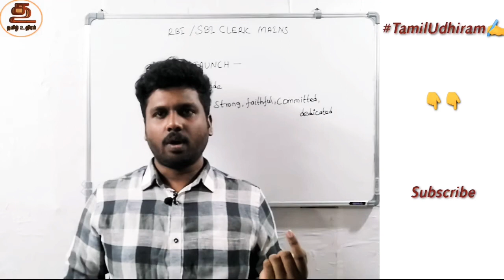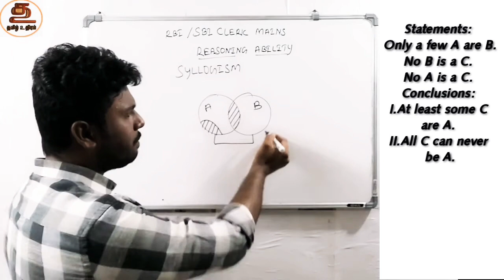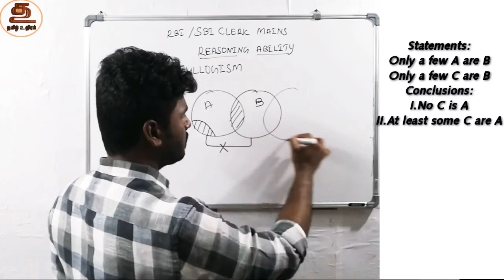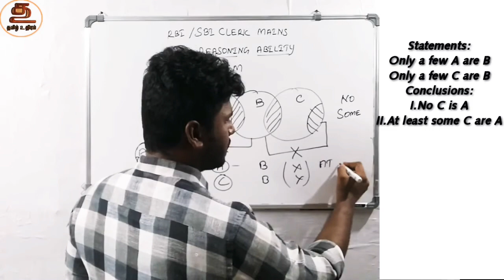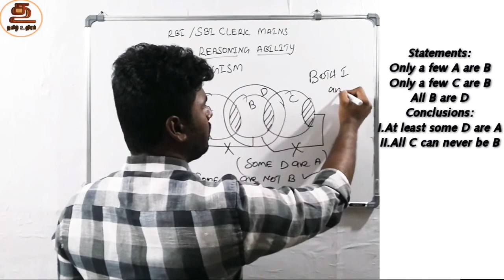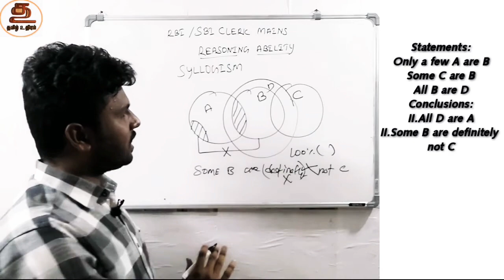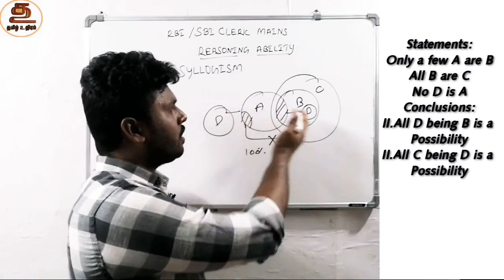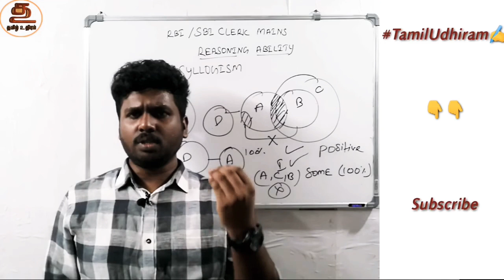Syllogism Only a few Types of questions ||A to Z Tricks ||Reasoning ||Prelims ||Mains || Level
Syllogism only a few
Types of questions how to Approach and solve
A to Z Tricks
IBPS, RBI, SBI Exams
Reasoning

Previous Year Mains Based Question

Boost up your preparation through your mother tongue த‌மி‌ழ் 💪